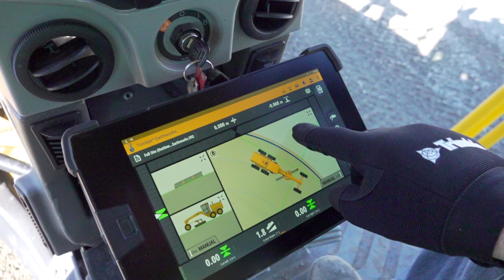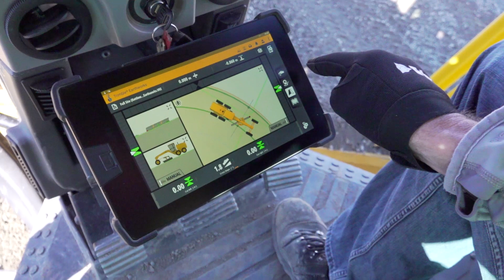Trimble Earthworks pour Niveleuses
Nous présentons Trimble Earthworks for Motorgraders, une toute nouvelle application logicielle qui fonctionne sur Android pour aider votre équipe à travailler de manière plus efficace et productive.